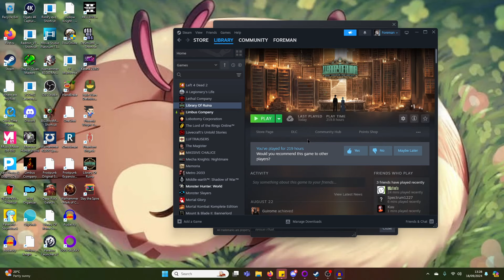Welcome Back To General Works! | Library Of Ruina Training Arc - Foreman Plays Stuff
We have a lot to re-learn...